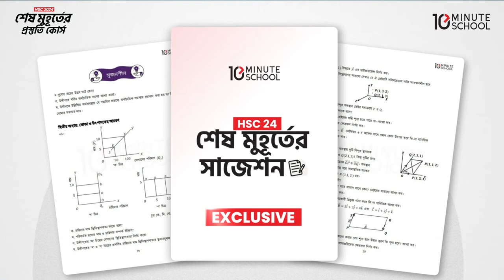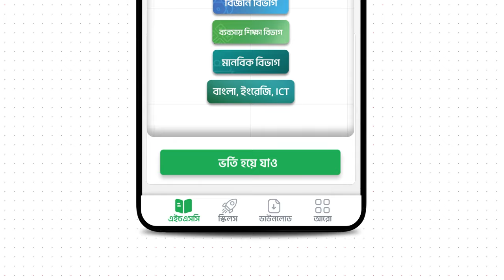HSC 2024 শেষ মুহূর্তের প্রস্তুতি কোর্স | 10 Minute School | HSC 24 শেষ মুহূর্তের প্রস্তুতি কোর্স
ক্লাস শুরুঃ ১৫ জানুয়ারি

👉 HSC 24 শেষ মুহূর্তের প্রস্তুতি কোর্স [বাংলা, ইংরেজি, ICT] করুন এখন মাত্র ৮০০ টাকায়!🔥
[ শুধুমাত্র উপরের লিংক থেকে ১৫০ টাকা ডিসকাউন্টে ৮০০ টাকায় ভর্তি হতে পারবেন ]

👉 HSC 24 শেষ মুহূর্তের প্রস্তুতি কোর্স [ মানবিক বিভাগ বিভাগ + বাংলা, ইংরেজি আইসিটি ] করুন এখন মাত্র ১৬০০ টাকায়! কোর্স লিংকঃ
[ শুধুমাত্র উপরের লিংক থেকে ৩০০ টাকা ডিসকাউন্টে ১৬০০ টাকায় ভর্তি হতে পারবেন ]

👉 HSC 24 শেষ মুহূর্তের প্রস্তুতি কোর্স [ ব্যবসায় শিক্ষা বিভাগ + বাংলা, ইংরেজি আইসিটি ] করুন এখন মাত্র ২১০০ টাকায়! কোর্স লিংকঃ
[ শুধুমাত্র উপরের লিংক থেকে ৩৫০ টাকা ডিসকাউন্টে ২১০০ টাকায় ভর্তি হতে পারবেন ]

👉 HSC 24 শেষ মুহূর্তের প্রস্তুতি কোর্স [ বিজ্ঞান বিভাগ + বাংলা, ইংরেজি আইসিটি ] করুন এখন মাত্র ২১০০ টাকায়! কোর্স লিংকঃ

👉 HSC 24 শেষ মুহূর্তের প্রস্তুতি কোর্স [ মানবিক বিভাগ] করুন এখন মাত্র ৮০০ টাকায়!🔥

👉 HSC 24 শেষ মুহূর্তের প্রস্তুতি কোর্স [ ব্যবসায় শিক্ষা বিভাগ ] করুন এখন মাত্র ১৩৫০ টাকায়!🔥
[ শুধুমাত্র উপরের লিংক থেকে ১৫০ টাকা ডিসকাউন্টে ১৩৫০ টাকায় ভর্তি হতে পারবেন ]

👉 HSC 24 শেষ মুহূর্তের প্রস্তুতি কোর্স [ বিজ্ঞান বিভাগ ] করুন এখন মাত্র ১৩৫০ টাকায়!🔥